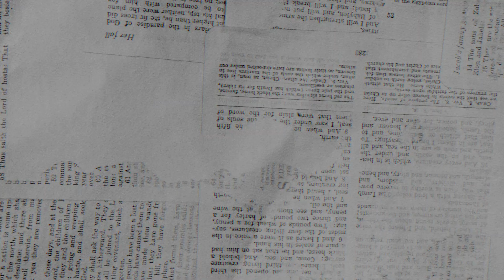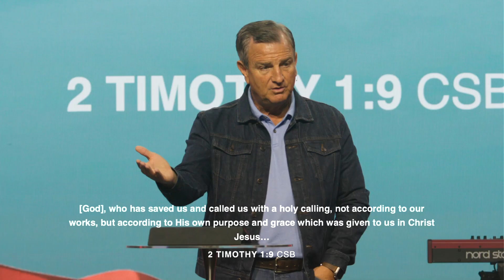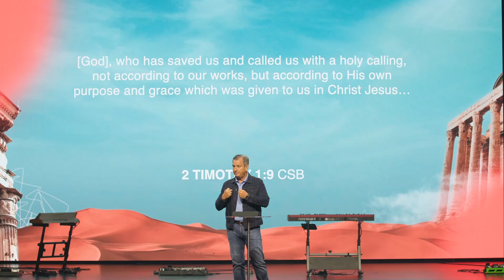The Gifts Of The Spirit | Pastor David Daniel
Are you curious about spiritual gifts? What does the Bible say about them? What are your spiritual gifts? Watch this message as Pastor David Daniel dives deeper into this topic!